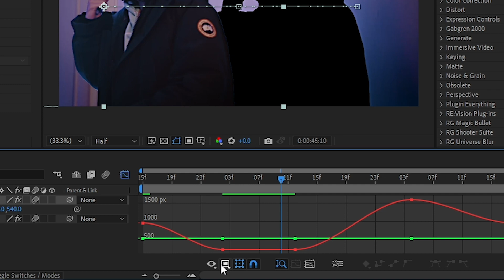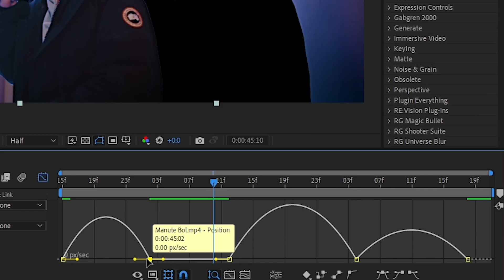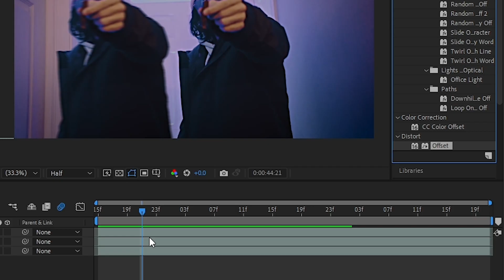SMOOTH ROTOSCOPE SLIDE EFFECT (After Effects)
ULTIMATE GRUNGE BUNDEL 🔥 In this tutorial you will learn how to make SMOOTH ROTOSCOPE SLIDE EFFECT (After Effects)

Big Shoutout to givenxhy88 For the background beat!